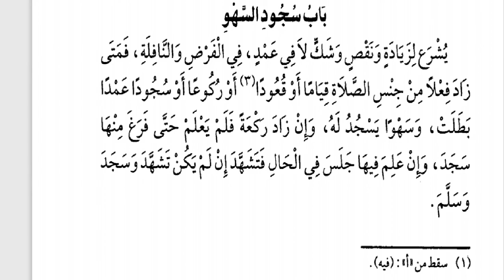7 A/B (FIQIH) - SABTU, 27 MARET 2021